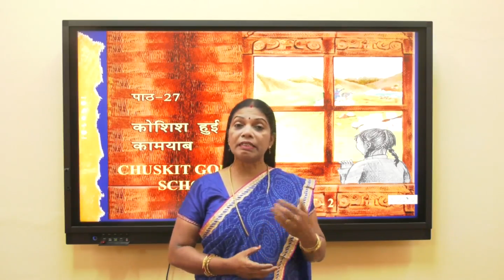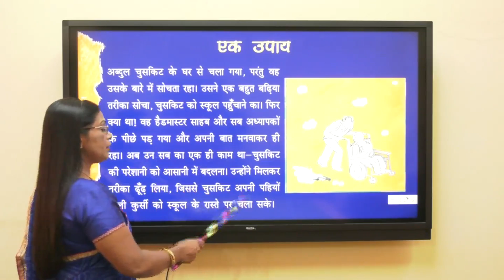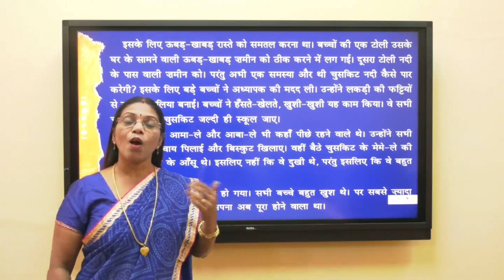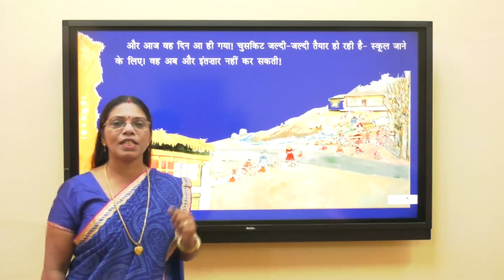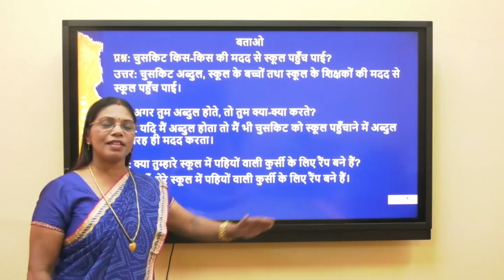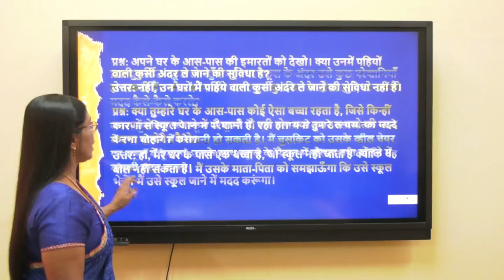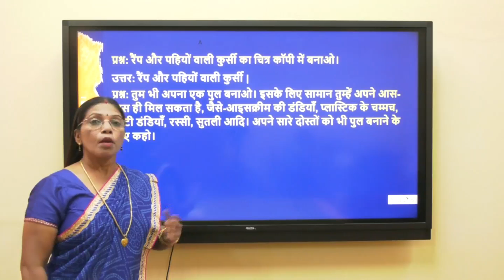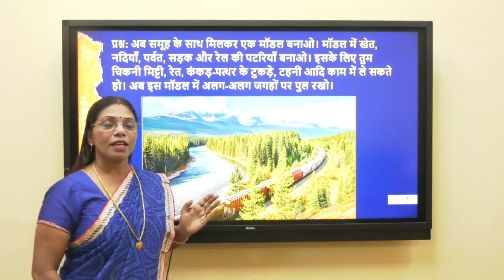Class 4 EVS - Chuskit Goes to School Part-2 (Chapter - 27)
By E D Sindhu, Primary School Teacher